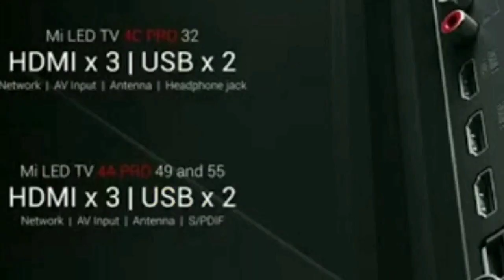Mi Android TV - Mi TV 4 Pro, 4A Pro, 4C Pro | Features, Specification, Price | Malayalam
Mi has released 3 new android tv mi 4 pro, mi 4c pro and mi 4a pro. Mi 4c pro is 32 inch tv while mi 4a is 49 inch and mi 4 pro is 55 inch. All the tv is powered by android 8.1 oreo. Lets check the complete spec